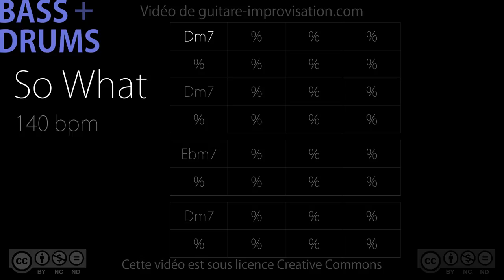So What (bass/drums 140 bpm) : Jazz Backing track